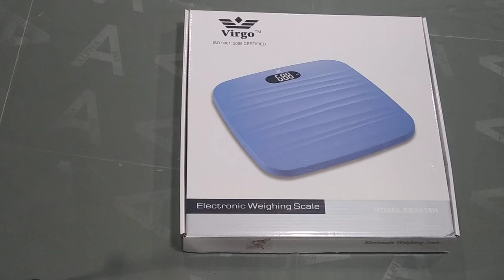Wholesale Personal weight scale Camery black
Rs. 700/-
Personal weight scale Camery black

weight scales
bathroom scales
weighing machine
digital weight scale
digital bathroom scales
digital weighing machine
weighing scale online
weighing machine online
best bathroom scale
digital scales
best weight scale
body scale
scales
weighing scale price
weight machine price
weight scale machine
electronic scales
bath scales
electronic weight scale
weighing machine for shop
body weighing machine
body fat scale
electronic bathroom scales
accurate weight scales
bathroom weighing scales